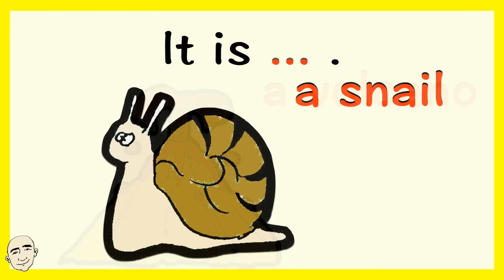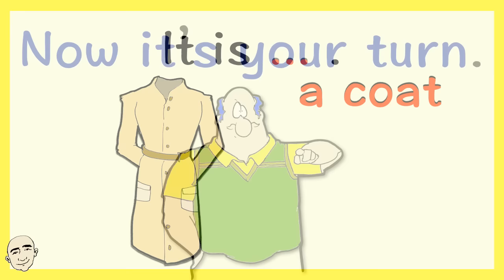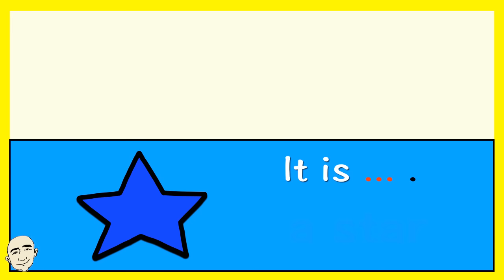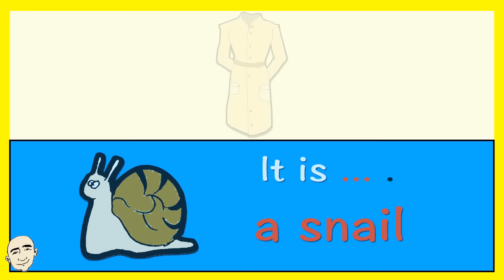It Is... - To Be verb form | English Speaking Practice | Learn English - Mark Kulek ESL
Learn English: Learn to use the "to be" verb form, "It is ..." KeyWords: sunny, lunchtime, robot, star, snail + more. Videos Language in use: It is sunny., It is lunchtime., It is a robot., It is a star., It is Jill and Nancy., It is a volcano., It is a snail., It is a coat.